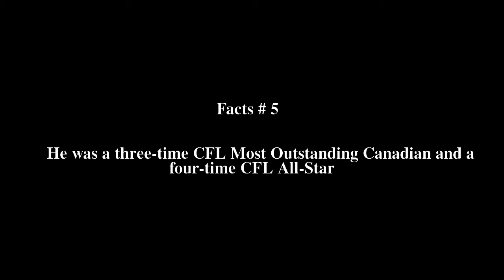Ray Elgaard Top # 5 Facts